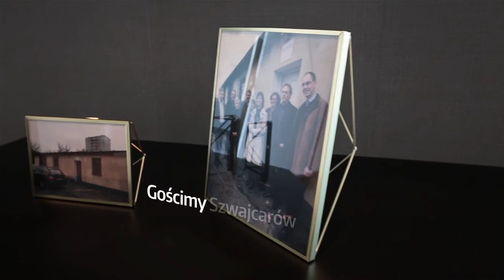Wyobraź sobie wymarzoną kuchnię